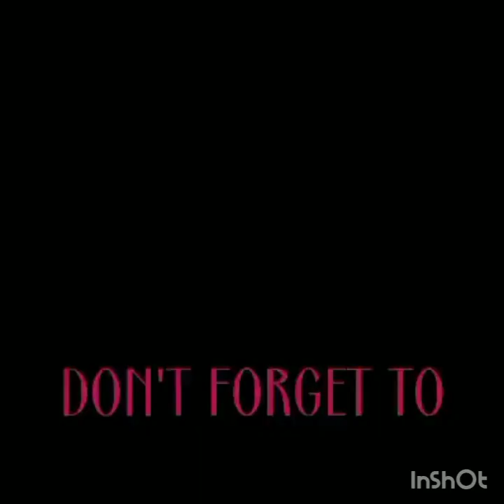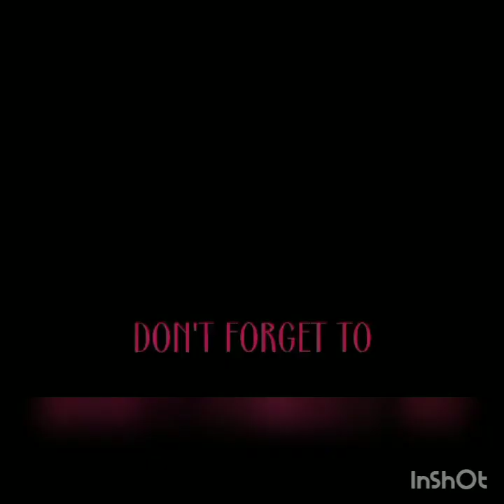Adobong chicken adidas sa apple juice